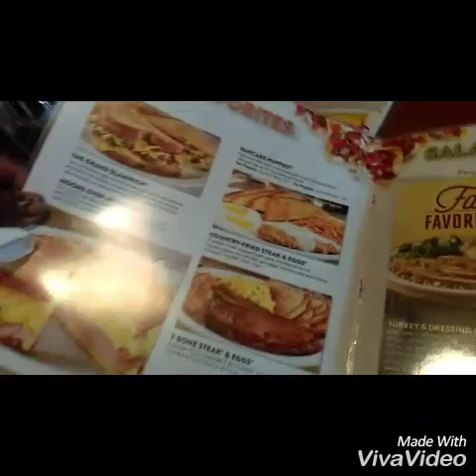Piercing, kid trouble/thanks for supporting